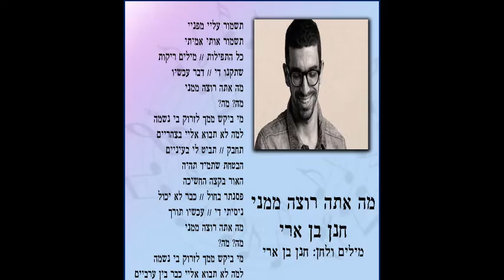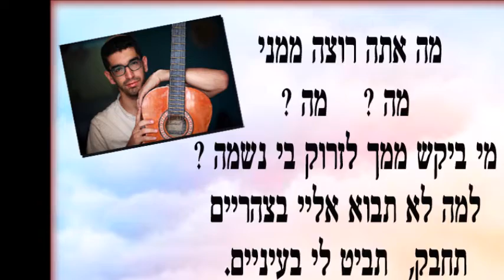ארכיון שיר ישראלי - רון בכר - israeli song - חנן בן ארי - מה אתה רוצה ממני?